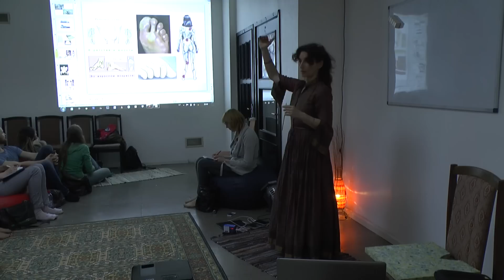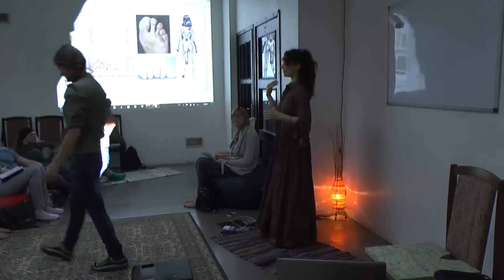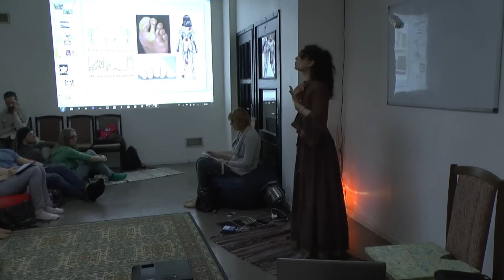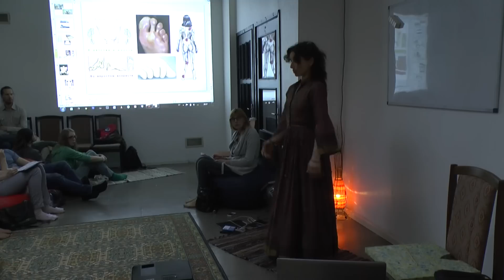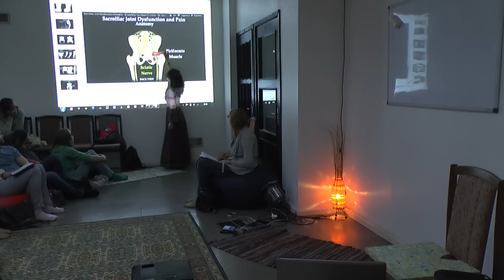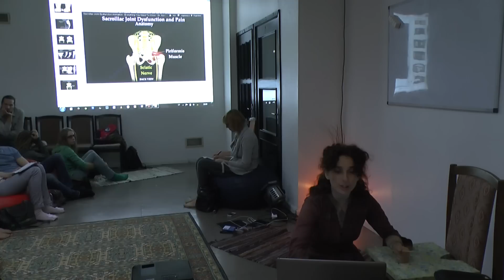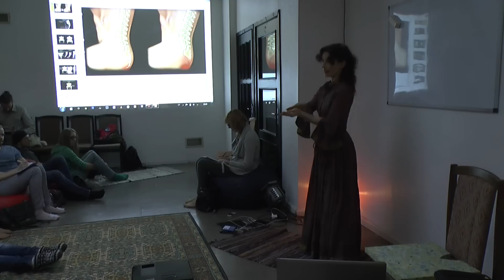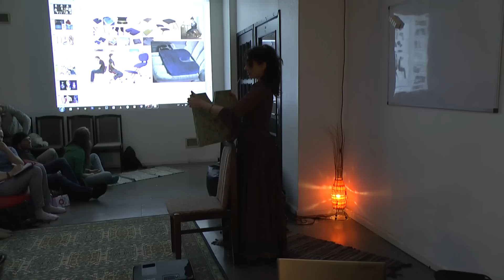Kerl Toham "Отношения" день 1\2 - Я и Тело